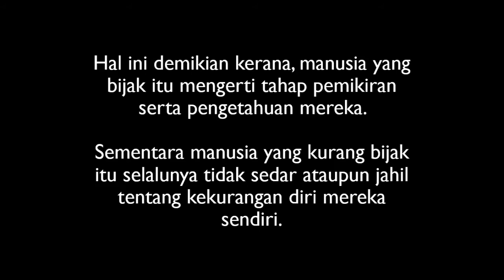Ulasan Buku : The Human's Comlex by Zamir Mohyedin & N.H.M || The Patriot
Hai semua, untuk ulasan buku yang pertama ni aku pilih satu buku yang bergenre popular ilmiah dengan tajuk The Human's Complex daripada Saudara Zamir Mohyedin dan rakan penulis beliau iaitu N.H.M terbitan The Patriot.

Buku ini dalam kategori buku bukan fiksyen yang bertemakan asas psikologi manusia.

Selamat menonton.